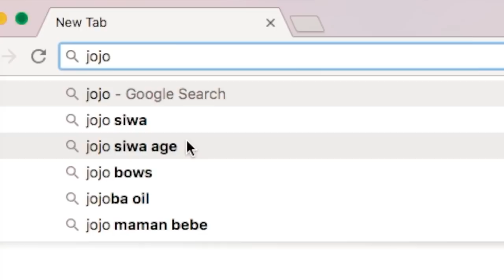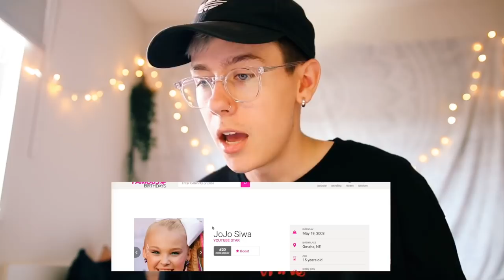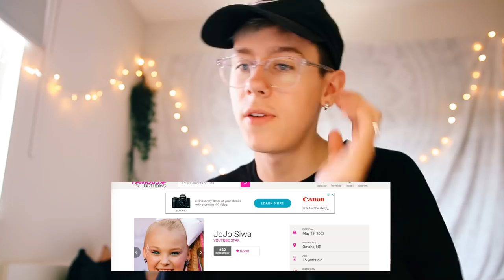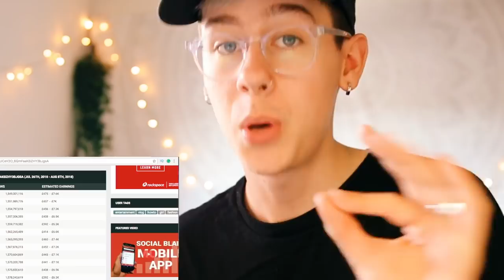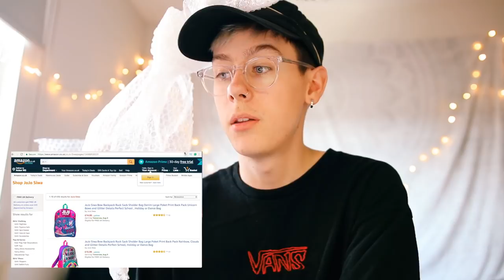trying to understand jojo seaweed for 10 minutes straight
Everything Wrong With Jojo Siwa in a 10 Minute Video, in today's video, I attempt to figure out exactly what's wrong with JoJo Siwa?

jojo's channel (dont sue me im giving u promo sis)

also this video is inspired by ryan trahans video on loren gray so go watch that!

What's wrong with JoJo Siwa?, Tom Harlock, JoJo Siwa, Cringe, Comedy, British, RIP Vine, Fresh New Vines, Vine 2.0, What's wrong with Lele Pons?, JoJo, JoJo Juice, Boomerang, Commentary, Reaction, New, Dance Moms